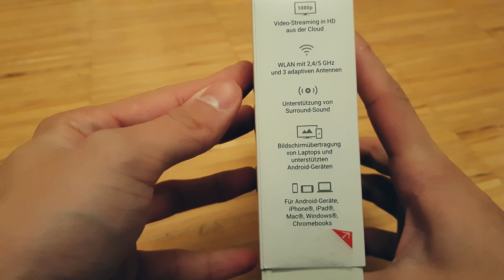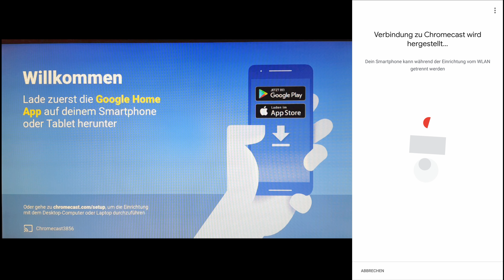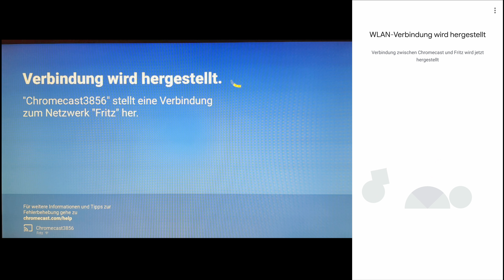Chomecast 2 Unboxing + Einrichtung | The Nothinger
In diesem Video unboxen wir den Chromecast 2 und richten ihn ein.

Das Video wurde komplett mit einem Samsung Galaxy S8+ gedreht